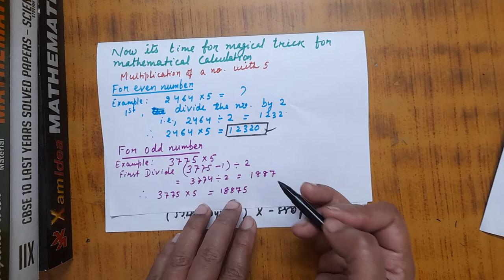Polynomials - Introduction ( Part 1)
Introduction to polynomials part 1